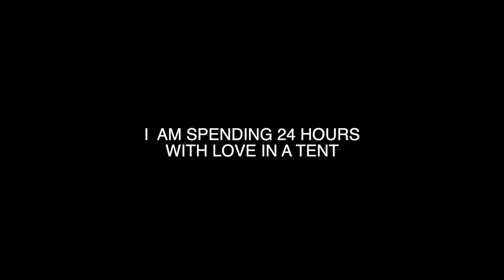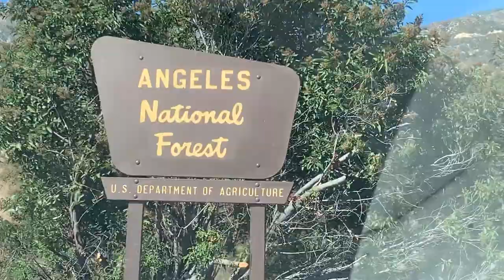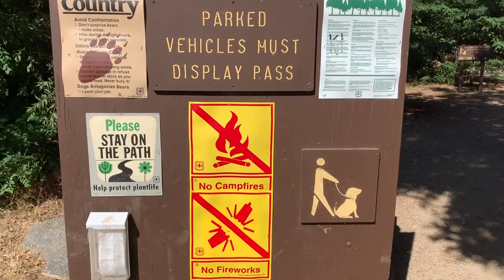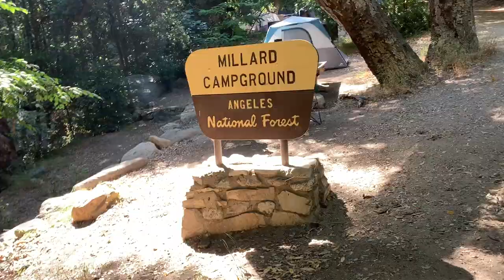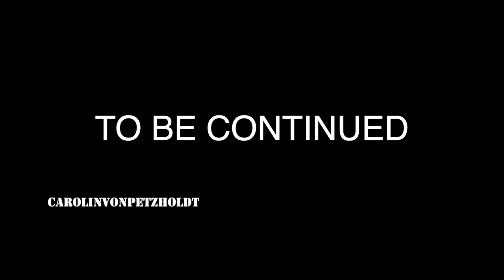SURVIVING 24 HOURS STRAIGHT IN THE FOREST WITH LOVE MY HYACINTH MACAW! PT_1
DEAR CVP's!

Surviving 24 Hours Straight in the forest with LOVE